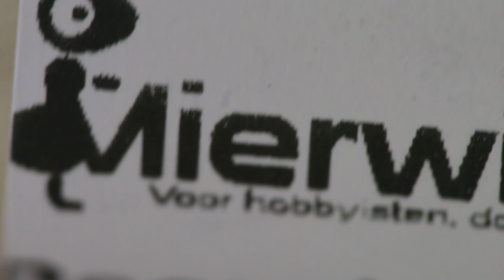Pseudolasius cibdelus colony live feeding